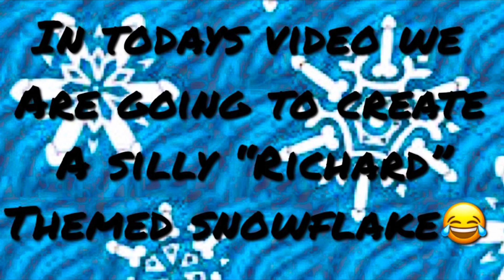"Richard" Snowflakes (1-20-22)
Snowflake Cutter Set

Creations By Phire Etsy Store